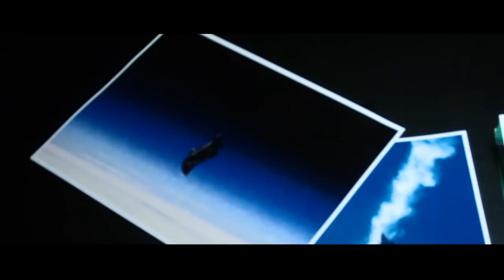GIRL OF STEEL (2014) HD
(VIEWING NOT RECOMMENDED FOR MOBILE DEVICES)

Girl of Steel is a conceptual fan film based on DC Universe/Comics heroine, Supergirl.  We wanted to produce a short story that empowers female role models. The Girl of Steel isn't just a superhero, but a freedom fighter inherited in all young women.

Do you want to see your super heroine meet the Justice League? We'll let you decide (Like, Dislike, Comment & Share).

Starring:
Sarah McCreanor
Jill Louise Penfold
Mike Tribby

Stunt Actors:
Vic Nuzzo
Dominic Lee
Giovanni Dixon

Director, Editor, Writer: Vincent Tran
Executive Producer: Michael LeBlanc
Stunt Choreographer: Matthew Simmons
Assistant Director: Riyaana Hartley
Sound Designer/Re-recording Mixer: Barry Weir Jr.
Unit Production Coordinator: Kevin Dowell
Cinematographer: Danit Sigler
AC/Sound: Lior Molho
Make-Up: Joeslyne Jaramillo

Shingeki no Kyojin OST - Rittai Kidou

Girl of Steel is a non-profit film and is not for sale or resale. Girl of Steel may not be sold, rented, copied or commercially exhibited. We make no claim to any of the characters, locations, storyline, props, costume designs, logos, names or situations that are trademarked, copyrighted or otherwise protected by the federal, state, international or other intellectual property law. This film is produced solely for the personal enjoyment of the cast, crew and any other Girl of Steel fans.